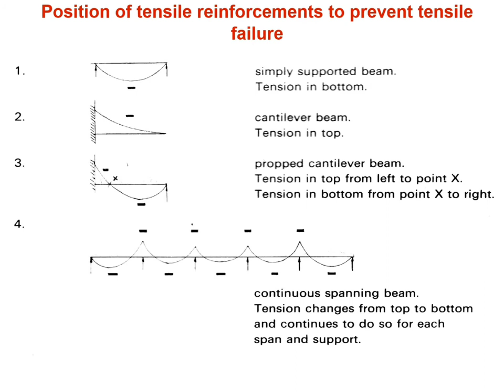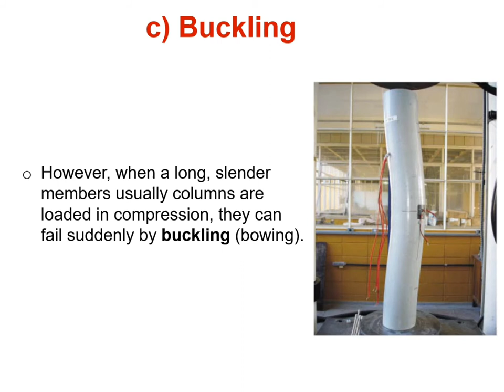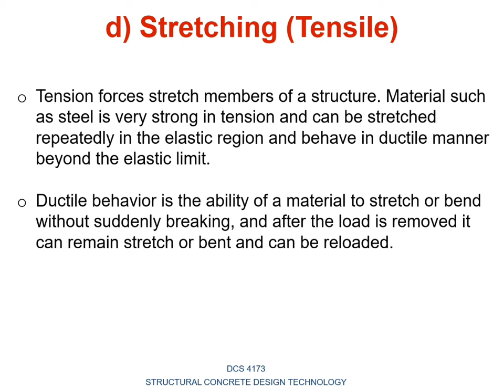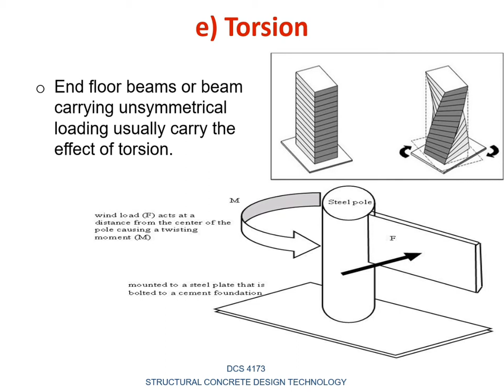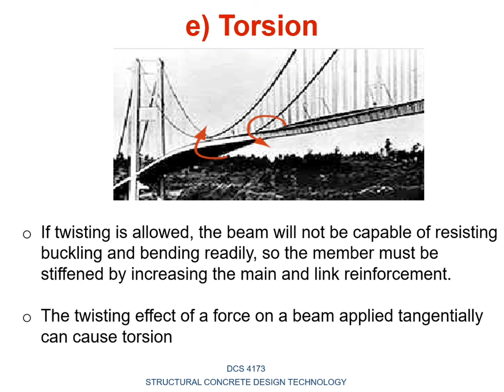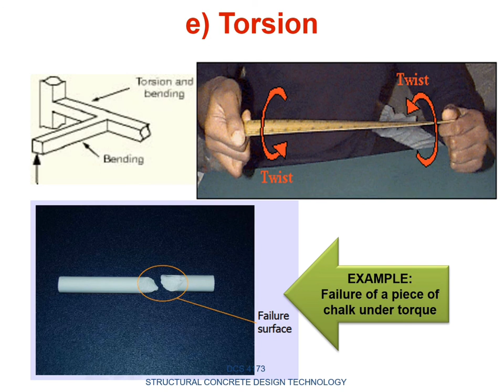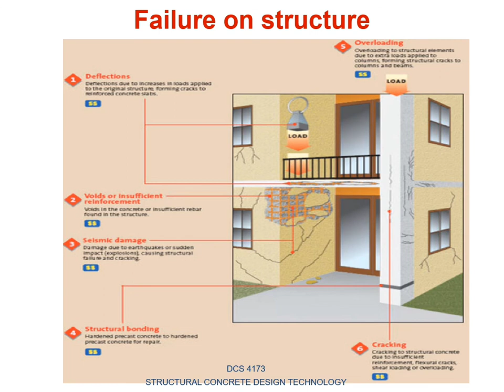DCV30103 STRUCTURAL BEHAVIOUR